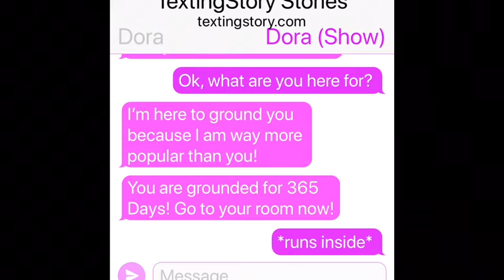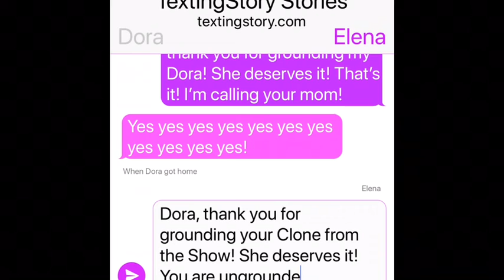Dora grounds Dora (Show)/Ungrounded